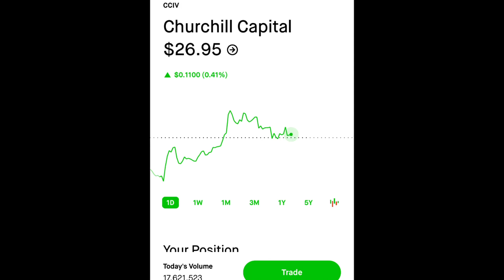CHURCHILL CAPITAL STOCK IS AN ABSOLUTE BUY AT $27-Here’s Why!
MASSIVE CHURCHILL CAPITAL STOCK ANALYSIS- SHOULD YOU BUY THE DIP ON CCIV?

Churchill capital stock has been crashing is now a good opportunity to buy the dip? Should you invest in Churchill capital? There has been some big news in the ev game! CCIV is rumored to merge with lucid motors another upcoming ev company this could actually be huge and a lot of people are wondering if cciv stock is worth the investment at $50!  think it is worth the investment I do think this stock does have a lot of explosive potential and if the merger does go through with Churchill capital and lucid motors this stock has a lot of explosive potential. Ev companies have been growing a lot the last couple of years and that growth is not going to stop here I still expect a lot of growth from these big time ev companies and Churchill capital and lucid motors is no different!!